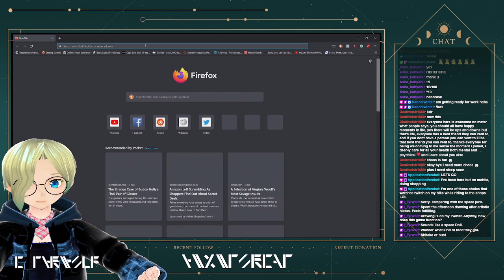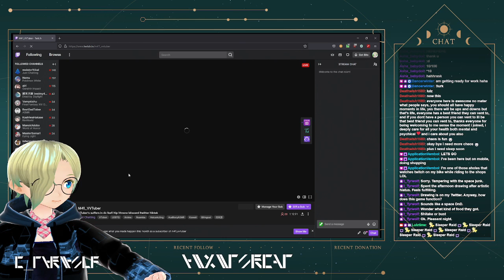[CITIZEN SLEEPER #4] Happy Monday lullies, we once again are roleplaying in a post-capitalist hell..